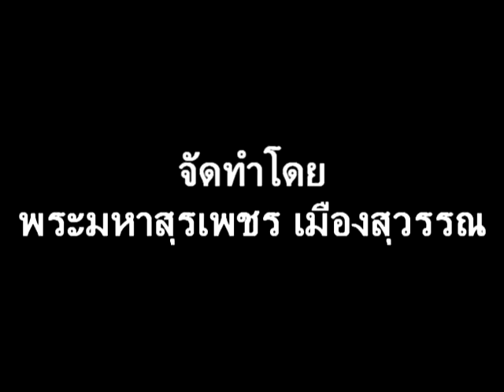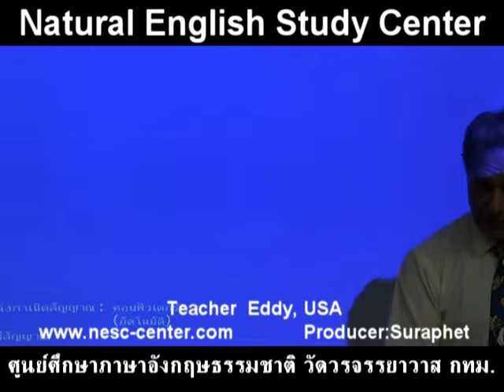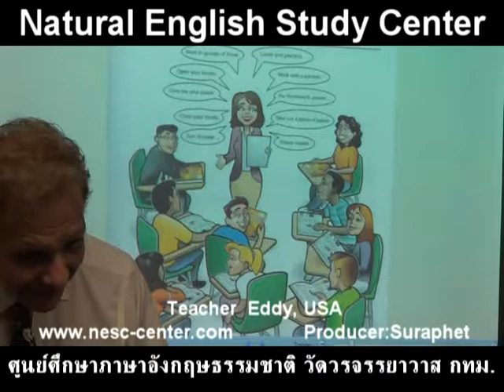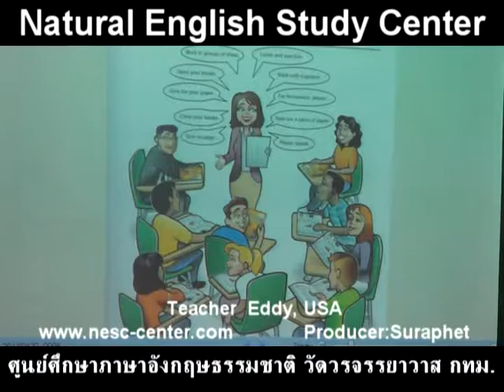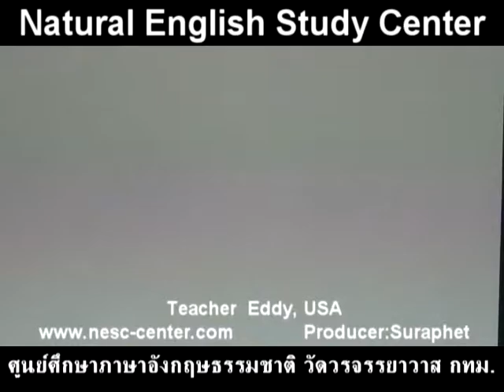suraphet 3533 English Teaching Teacher Eddy, USA, Eddy 19